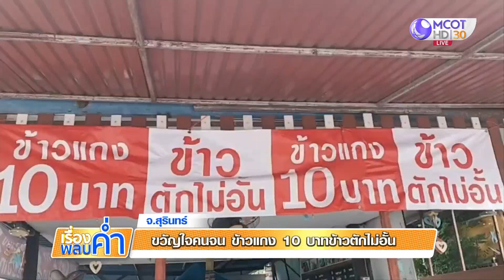ขวัญใจคนจน ข้าวแกง 10 บาท ตักข้าวไม่อั้น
ไม่น่าเชื่อว่ายุคนี้มีเงิน 10 บาท ก็กินข้าวแกงได้ หญิงวัย 41 ปี เปิดร้านข้าวแกง 10 บาท ตักข้าวไม่อั้นจนกว่าจะอิ่ม สวนกระแสของแพง เจ้าของร้านบอกอยากช่วยคนรายได้น้อย